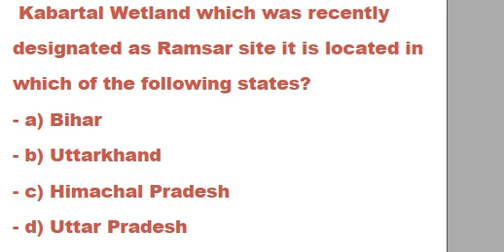kabatal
Gs crux for quick revision